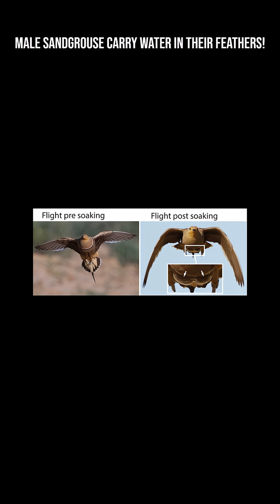Male Sandgrouse Carry Water in Their Feathers!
In the scorching deserts of Africa and Asia, where temperatures soar and water is scarce, survival is a feat in itself. But the male sandgrouse performs something astonishing—a behavior so rare and ingenious.

Male sandgrouse have specially adapted belly feathers unlike anything else seen in birds. They can absorb and hold water like a sponge. They remain flexible and hug water tightly, even during flight. Microscopic structures create a capillary system that traps water between the barbs and barbules.

This allows the male to soak up as much as 25 milliliters (almost 2 tablespoons) in his belly feathers—impressive for a bird about the size of a pigeon!

Every morning, males fly long distances—sometimes 20–30 km—to reach the nearest desert waterhole. Then he lands at the water’s edge, dips his belly into the water until the feathers become fully saturated. He takes off, carrying the precious cargo back to the nest. His chicks drink by gently sucking the water from his feathers using their tiny bills.

It’s one of the only known cases of a bird physically carrying water to its young!

But Why Only the Males? Because Males have more flexible belly feathers, a larger “water-carrying zone”, a stronger instinct to handle the long daily commute. Females typically stay with the chicks for protection. Dad becomes the family’s flying water tanker.

This adaptation is essential because Sandgrouse chicks cannot fly. They cannot reach water sources on foot without dying of heat exposure and water is the limiting factor for life in desert habitats. Without this behavior, sandgrouse chicks simply couldn’t exist.